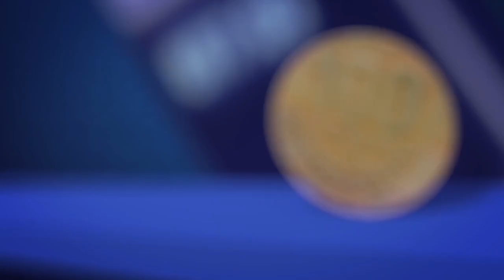E y S: El futuro de la infraestructura. 2023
Federico Villalobos, economista y docente en la Universidad LEAD hizo una espléndida defensa de los usuarios de la infraestructura nacional.  Los habitantes del país, ya sea mediante el pago de impuestos o de cuotas por uso colocan una enorme cantidad de recursos familiares o empresariales en la infraestructura.  Si éstas no prestan los servicios demandados o no lo hacen de la calidad que se amerita, algo malo ocurre.  Villalobos lo explica de manera contundente. Los claroscuros de la construcción y mantenimiento de la infraestructura fueron explicados con claridad.  Lo que cuesta construirlos, el desgano inmenso sobre su mantenimiento y el no poder mirar los espléndidos ejemplos de Panamá o de Chile son algunas de las ideas que don Federico explicó.